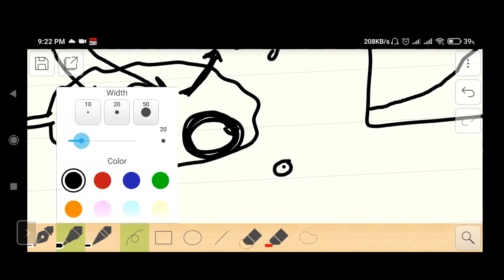A Level (class lecture in bangla) : Coordination and Response 15